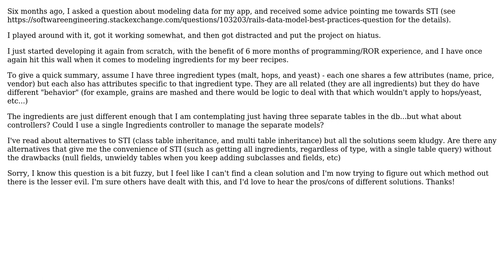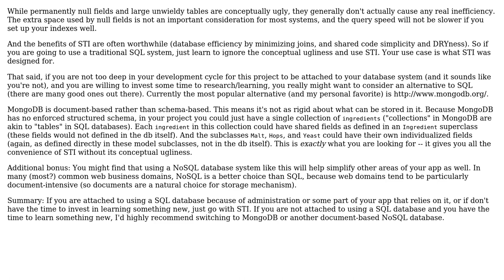Software Engineering: Rails - to use STI or not...that is the question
With thanks & praise to God, and with thanks to the many people who have made this project possible! | Content (except music & images) licensed under CC BY-SA | Music | Images & others | With thanks to user Jim user Ben Lee and the Stack Exchange Network Trademarks are property of their respective owners. You are responsible for your own actions.